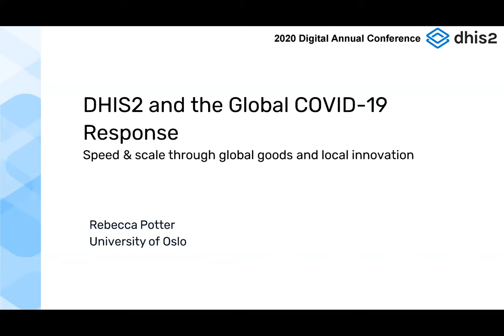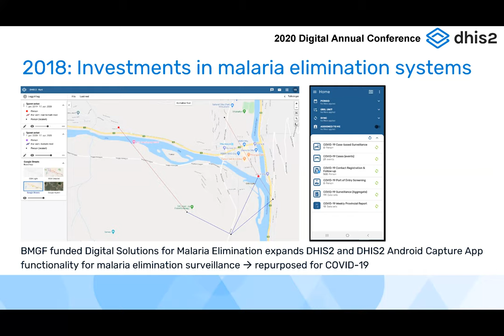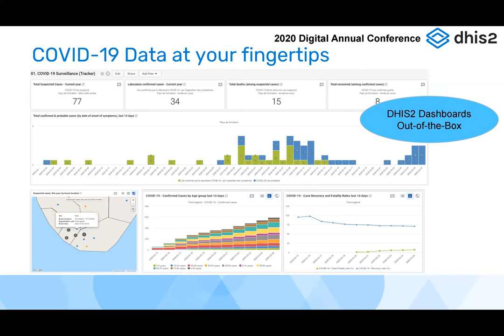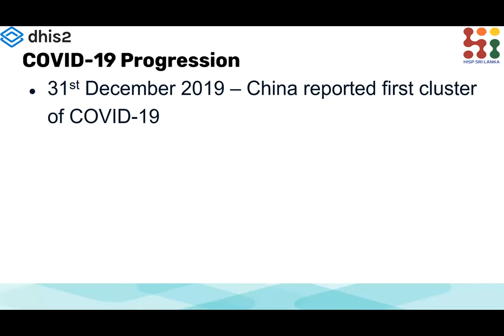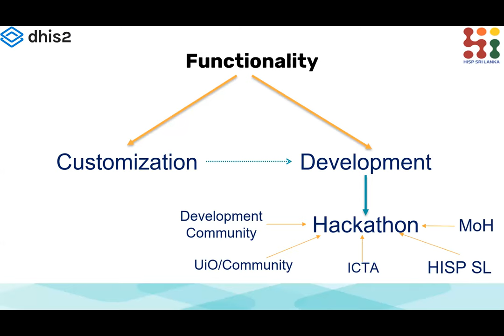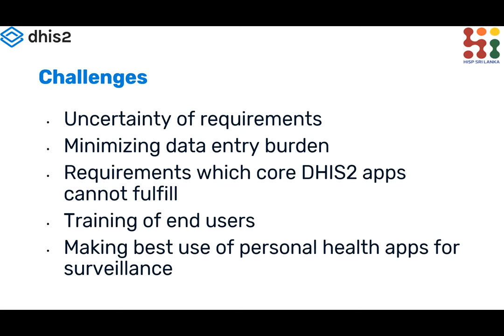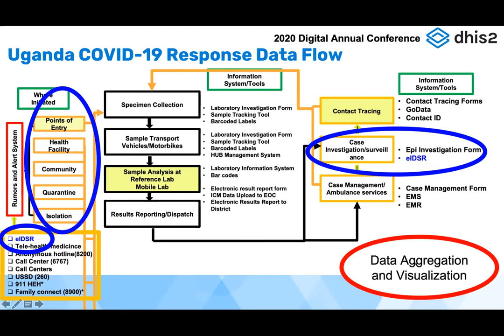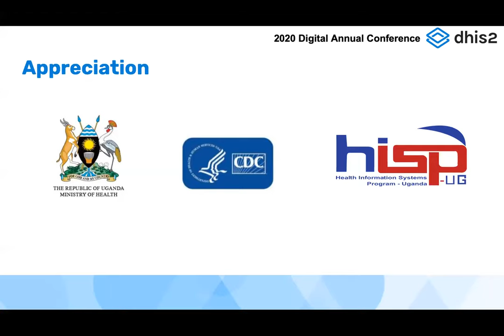DHIS2 Annual Conference 2020: DHIS2 and the Global COVID-19 Response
In this video of day 2 of the DHIS2 Annual Conference 2020, you can hear from Rebecca Potter (HISP-UiO), Dr. Pamod Amarakoon (HISP Sri Lanka) and Dr. Prosper Behumbiize (HISP Uganda) present their work with DHIS2 in response to the COVID-19 pandemic.

Get involved in the discussion at the DHIS Community